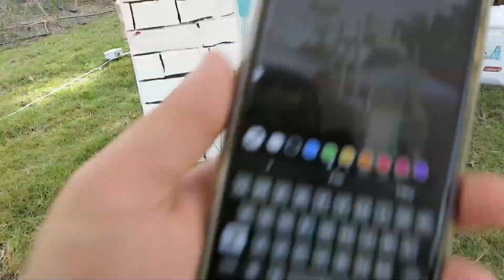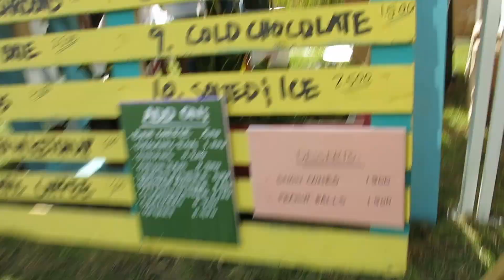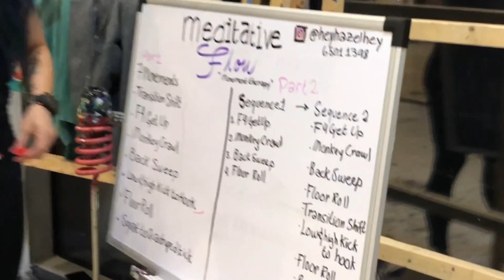ARTSPACEQ8 - CREATE IT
It's rare when we get some downtime at the studio, but when we do, we still spend it working to create. And if we've never done it before, we do it anyway, because that's how we do, and because learning is an active process.. 3D renderings, market setups, cART makeovers, a Meditative Movements workshop, and of course, collaborations, collaborations! We do and therefore we learn.
We'd like to thank all the collabs in this episode:
1. Qout Market
2. Al-Shaheed Park
3. Coexist
4. Hazel Hey